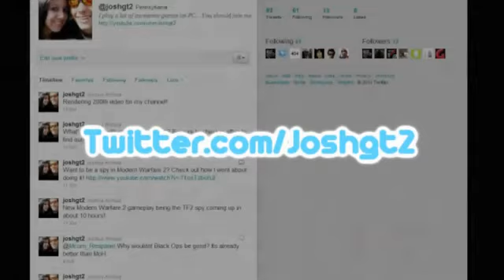Black Ops Havana Domination Less People, Better Play